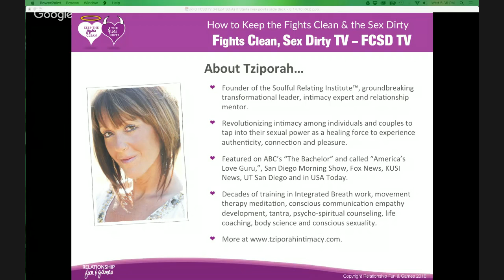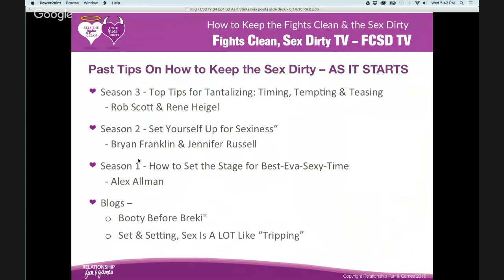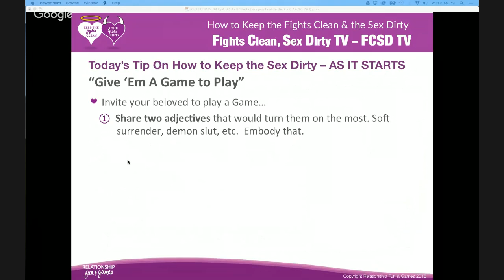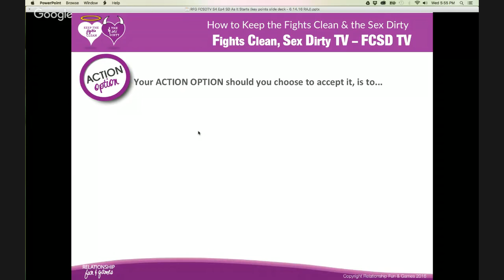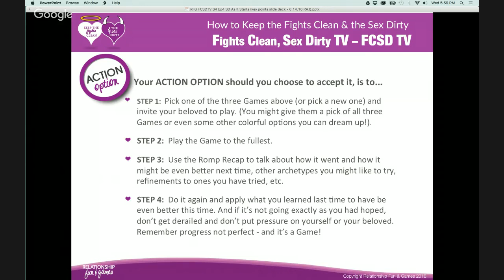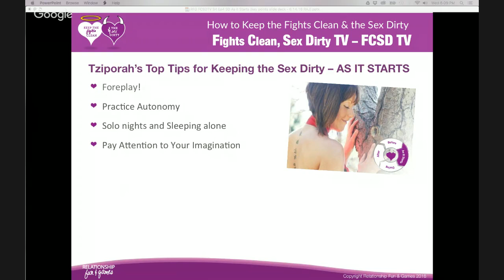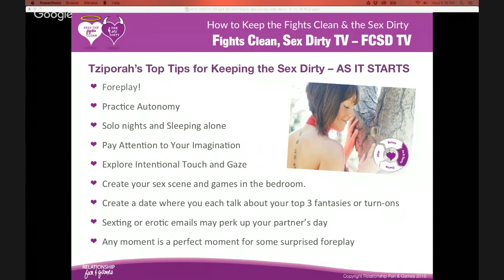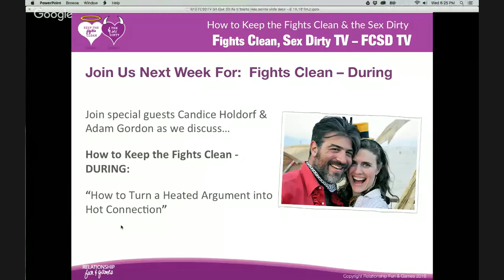RFG FCSDTV Episode 4 Season 4 Sex Dirty – AS IT STARTS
Stale, predictable and even boring are the most common words I hear from couples describing their sexual hurdles. Keeping it fresh, fun and flirty is a VERY good idea for any couple. Are you ready for some super satisfying seduction tips? Learn what a little focus on timing, temptation and teasing can do for YOUR relationship.

Join us for this exploration of the many ways in which you can excite the senses and desires of your beloved in order to keep your sexy-time relationship healthy, happy and HOT! Jump on it with Tziporah Kingsbury author of the upcoming "Revolutionary Intimacy" as we explore How to Keep the Sex Dirty – AS IT STARTS, "Avoiding Aversion & Inviting Arousal."